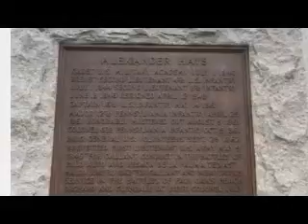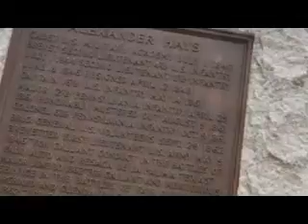2003 Gettysburg vol 3